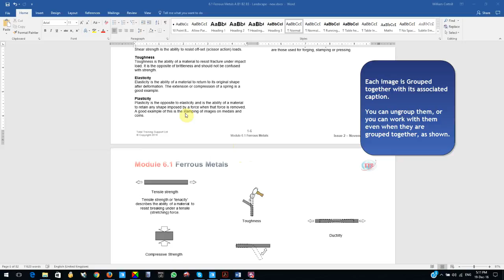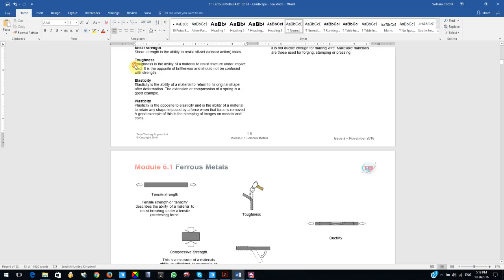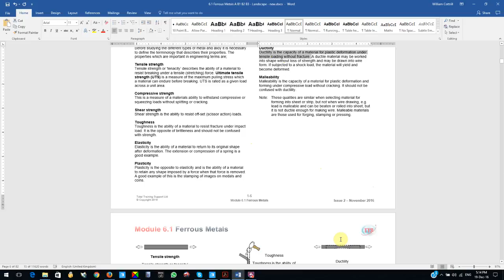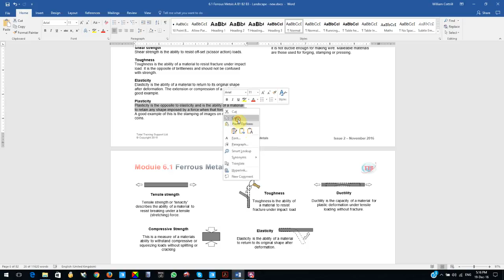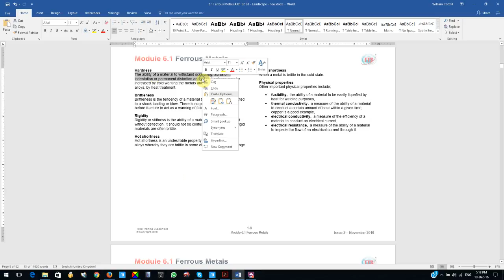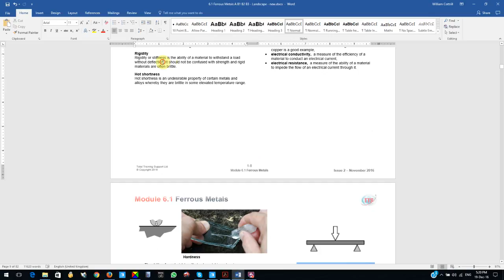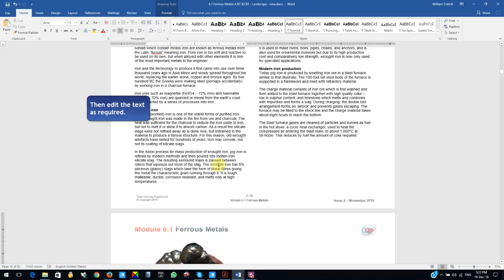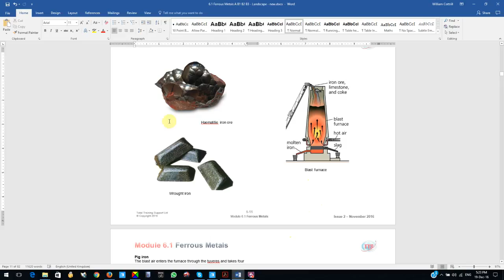Managing images and captions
This video shows you how to manage your images and their respective captions in the MSWord documents.